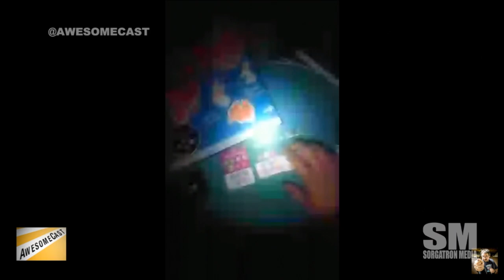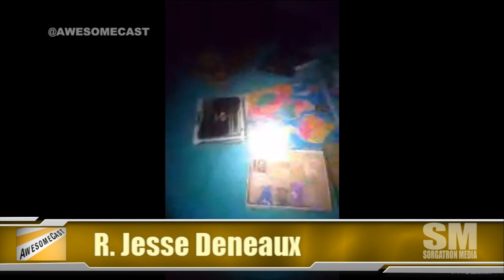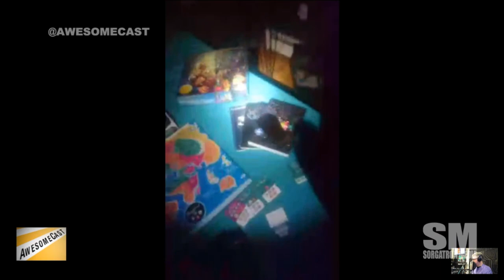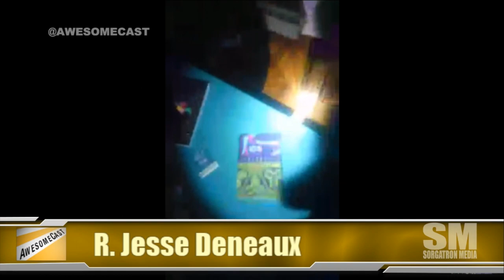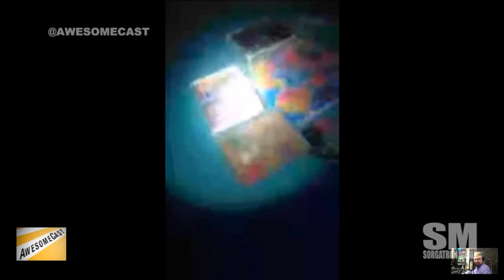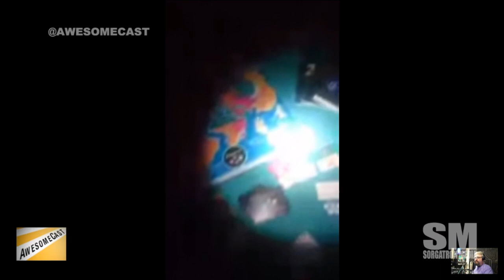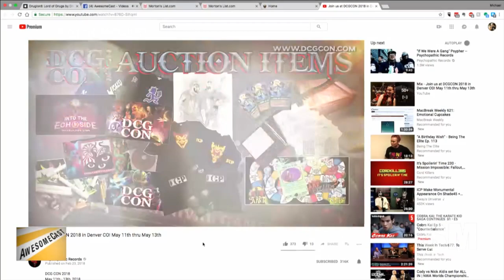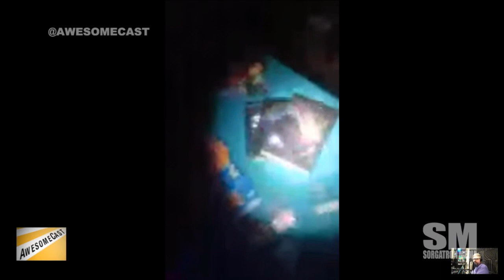Awesome Chat: Drug Lord The Board Game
This week R. Jesse Denaux joins us from his "underground bunker" to talk with us about his new Kickstarter for the Drug Lord:Lord of Drugs board game. We discuss his history in board games including the secret game included in the Insane Clown Posse Bizaar album, Morton's List, Quest for Shangri La, and his science fiction book, "Jynabare".